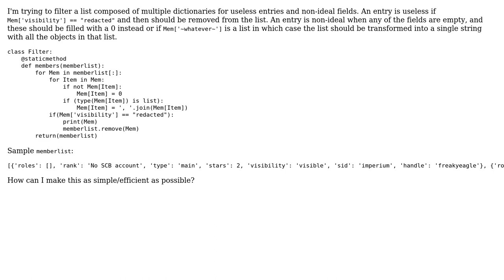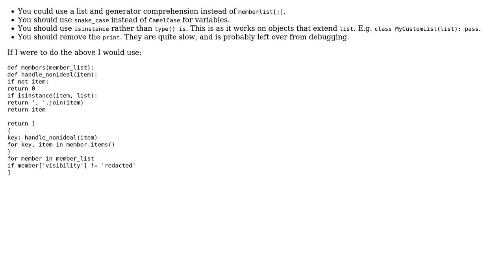Code Review: Entry filter for list of directories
With thanks & praise to God, and with thanks to the many people who have made this project possible! | Content (except music & images) licensed under CC BY-SA | Music | Images & others | With thanks to user Peilonrayz user Jamal user Bernardo Meurer and the Stack Exchange Network Trademarks are property of their respective owners. You are responsible for your own actions.